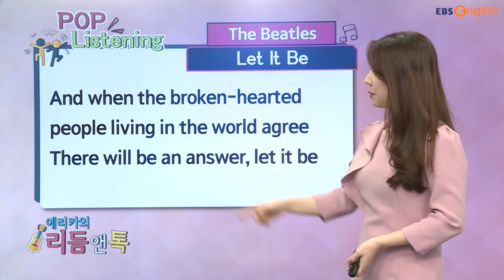The beatles - Let it be 가사 속 'broken-hearted'가 뭔가요?│에리카의 리듬 앤 톡 │EBSe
The beatles - Let it be를 통해 쉽게 영어를 배워보아요!

▼[매일 10분 영어] 에리카의 리듬 앤 톡 바로가기

눈으로는 알지만 막상 말하기가 두려운 영어.
단어 및 문장에서 발음과 강세를 훈련하고 관련된 팝송의 한소절을 통하여 영어를 공부해요.